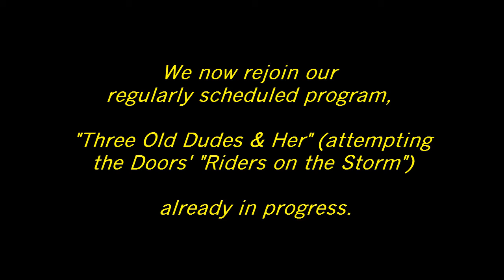Riders on the Storm 3OD&H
About a hundred years ago, we were a ragtag band of misfits. no, wait, that was another movie. The band, "3 Old Dudes & Her" is a garage band that loves to do our own interpretation of cover tunes. Here is a clip I just found after a decade of being misplaced. I of course, own no rights to the Doors' "Riders on the Storm", but it is a staple now whenever we get together to jam. We are not a professional band by any stretch, but we do enjoy our classic rock. I would like this upload to be seen by my close friends and I hope Youtube will allow it to be accessed. Thanks.